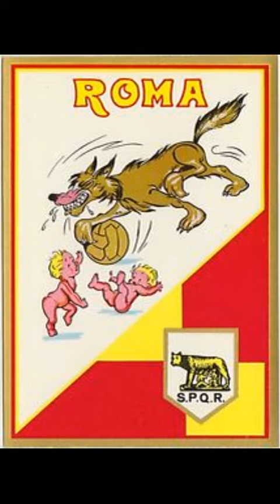Max Paiella - Roma Non Fa la Stupida